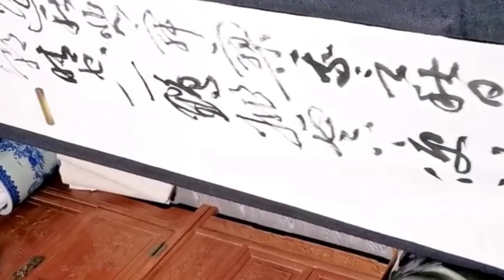草书：自古逢秋悲寂寥，我言秋日胜春潮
书法